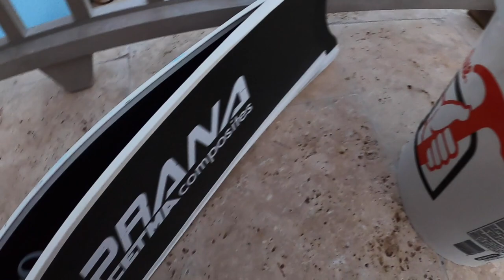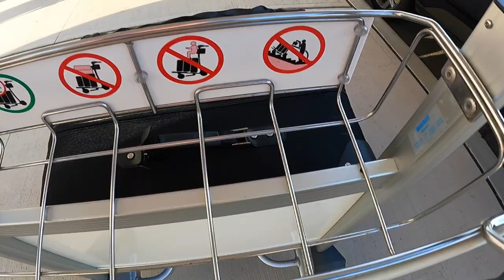Freediving Bermuda (Lobster, Bottle & Lionfish Diving)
Freediving Bermuda | The Finale | Lobster, Bottle & Lionfish Diving

Small, compact and affordable with over 2500 lumens! Long Battery life and hand strap included.

Happy Diving!
- Chris